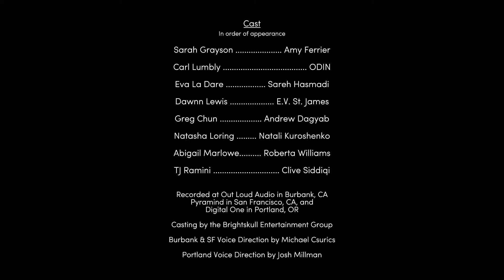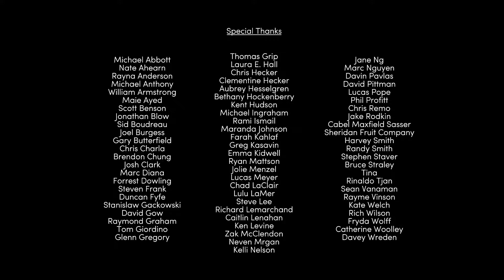TACOMA...........THE END | Gameplay Walkthrough | Part 7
Tacoma | Gameplay Walkthrough | Part 7
They made it yayyy